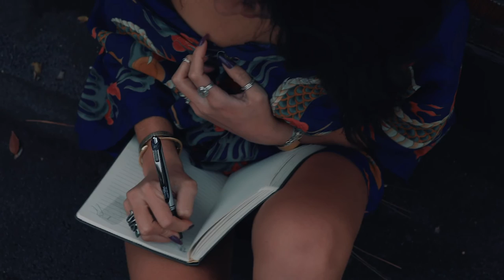Body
hello,

i just released the music video for Body and it premiere on Wonderland Magazine.   Check out their blog about Body, "If this song were a colour it would be red: raw and seductive." for full write up,

Thank you to our visual team:
Jake Matthews
Tyre Grannemann
Jakob Wandel

Body is also streaming on all platforms.

"Body Is about the simplicity of our skin creating warmth and longing for that person who gives you the lust. this song plays with that sexual desire we all have whether that be receiving love, making love or seeking love. personally, this song reminds me the shame that also comes with fantasizing about an unrequited love."